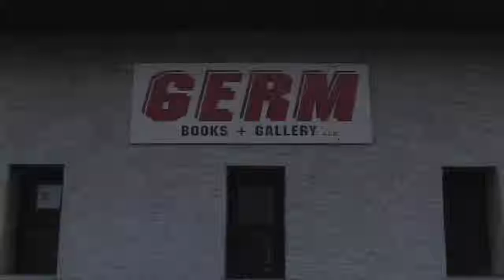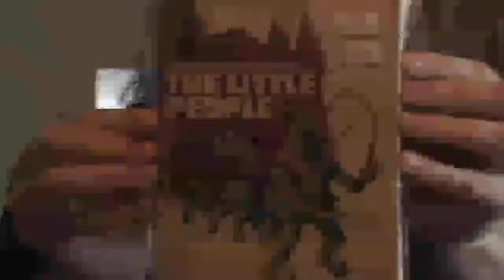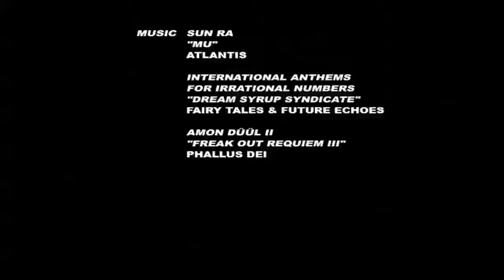The GERM Project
Short documentary-ish piece I made for my Video Production Workshop class at UArts in Fall 2007 with two others. Interviewed David E. Williams of GERM Books in Fishtown and looked around the store some. GERM is an occult/UFO/conspiracy/sci-fi/fringe bookstore and art gallery. Also featuring the artwork of Justin Duerr and Oneiric Imperium. Not too impressed with how it came out - it's a fascinating place that I feel we didn't quite do justice. Anyway, hope you enjoy it. And if you're in Fishtown, definitely drop in.

GERM Books & Gallery, 2005 Frankford Ave., Philadelphia, PA 19125